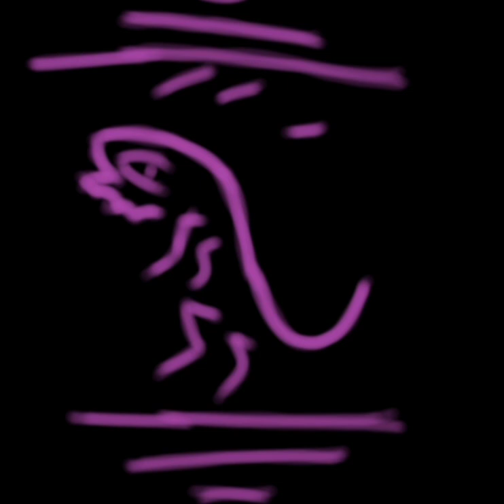Lagaicrus Shifter Subliminal/Hypnosis (Request)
Heyo Creatures! Made a subliminal.

Note: This also can act as a flush for people who can't figure out what truly resonates with them regarding what type of subliminal to pick. It decides what results are brought back, or received in present/future based off what you truly want.

*P.s: This art is mine so if you wanna use it.

*Important Note: This can cause an adjustment period. If anyone is having a strange experience days after trying this subliminal.